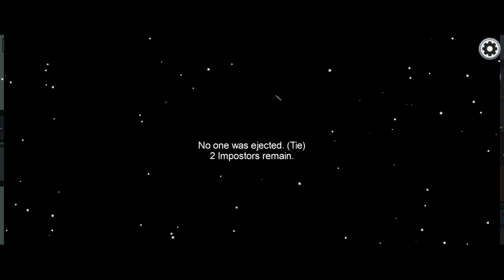Custom kills Animations Among Us Gameplay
This was my first attempt in making any type of an animations. Homie has a little rage moment in the last clip!